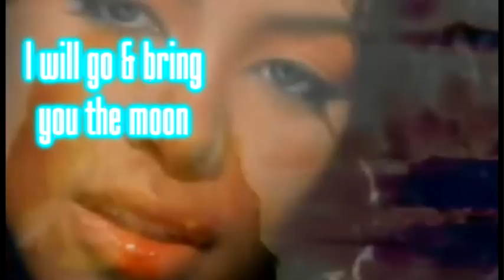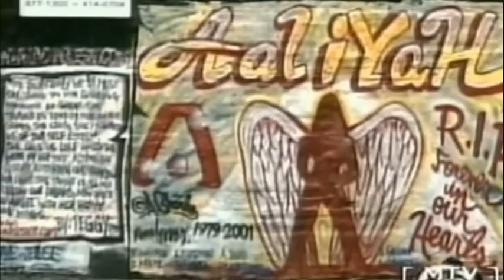Monica | Aaliyah - For You I Will